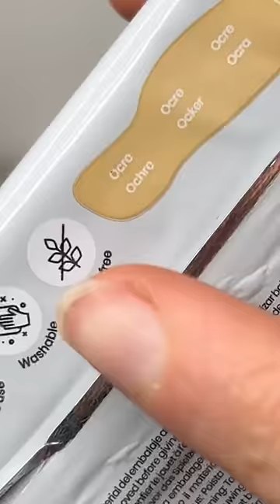Gofres son masa de arcilla de secado al aire y SIN GLUTEN! 🧇✨airdryclay